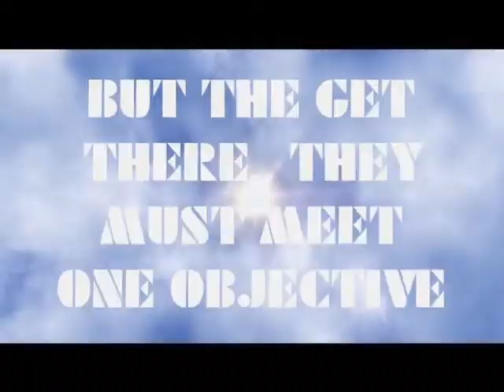CXWI SURVIVOR part 1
CXWI SURVIVOR

CXWI head into the Pepsi Center in Denver.. But who will survive